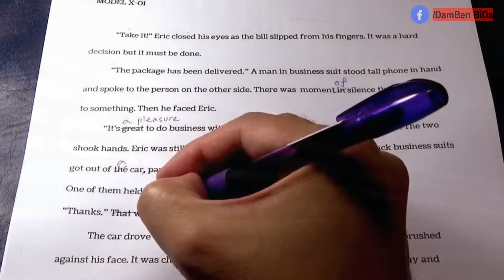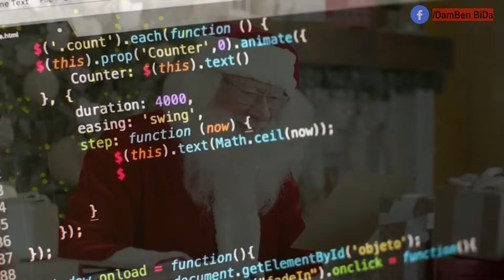Santa Claus II Nasimangra angko Masiama? DAMBEN BIDA🤗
About video
Who is santa Claus? Santa Claus—otherwise known as Saint Nicholas or Kris Kringle—has a long history steeped in Christmas traditions. Today, he is thought of mainly as the jolly man in red who brings toys to good girls and boys on Christmas Eve.So,today in this video I will Explain about Santa and his origin